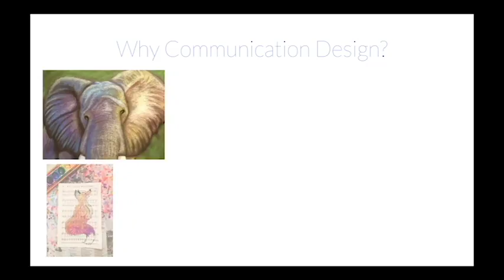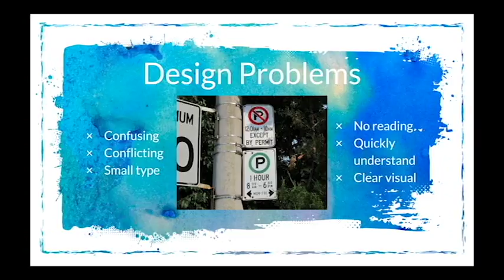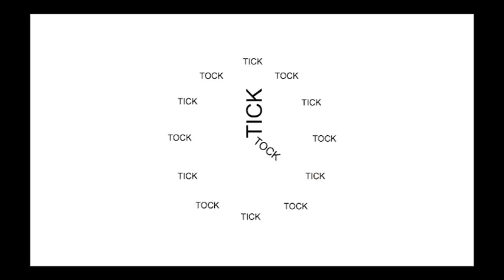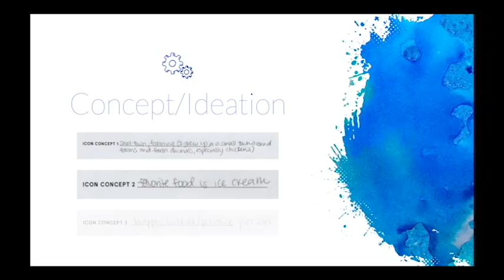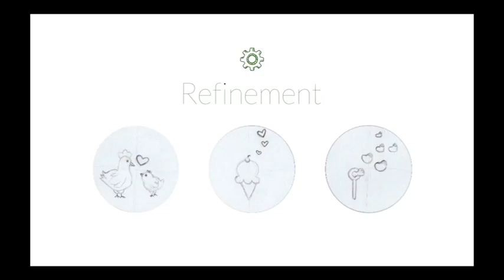ART 151 Final Project